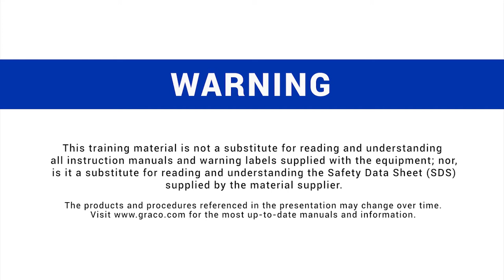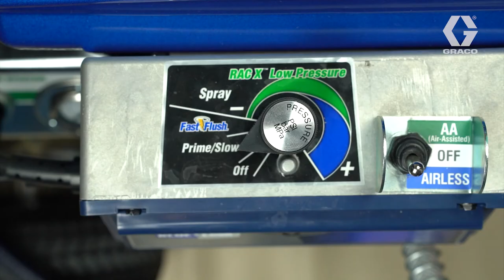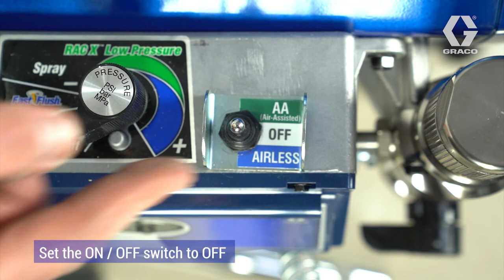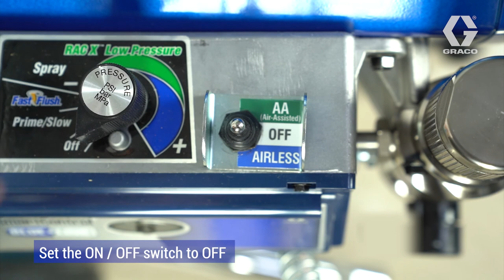FinishPro II 595 PC Pro Tutorial: how to clean your paint sprayer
Follow the instructions in this video to correctly clean and maintain your Graco FinishPro II Air-Assisted Airless paint sprayer. Cleaning and maintaining your machine correctly will increase its lifespan and makes sure you will always get the quality results that your job needs!

The Graco FinishPro is perfect for jobs that require the best possible finish in high quantities.